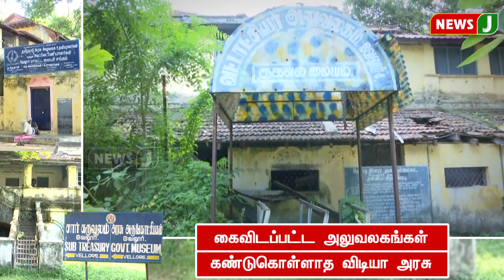கைவிடப்பட்ட அலுவலகங்கள்...கண்டுகொள்ளாத விடியா அரசு..! | Dmk Fails Tn